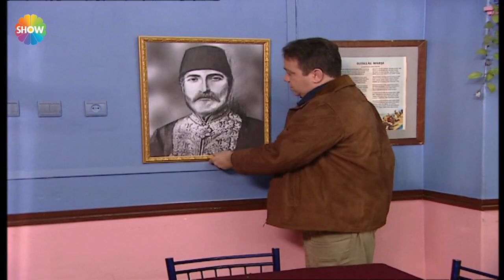Sultan görücüleri kaçırıyor! | Cennet Mahallesi 60. Bölüm